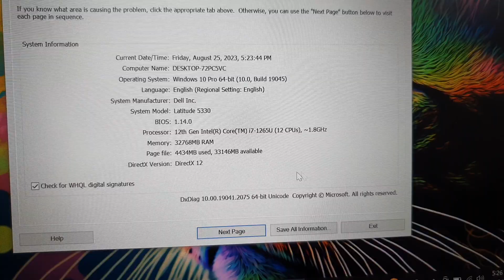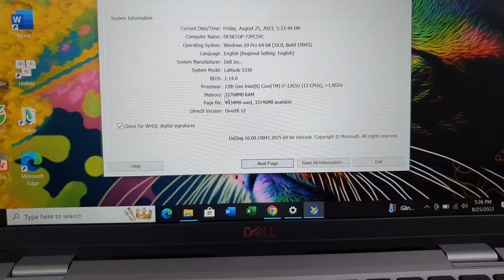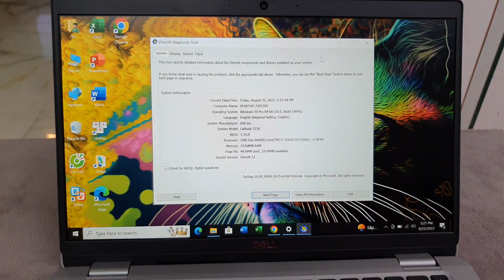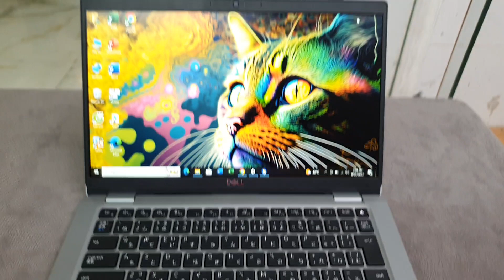Dell Latitude 5330, i7, thế hệ 12, ram 32G, ssd 1TB, 13.3fhd, sx năm 2022. 0846844448